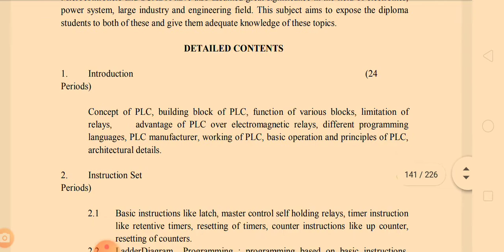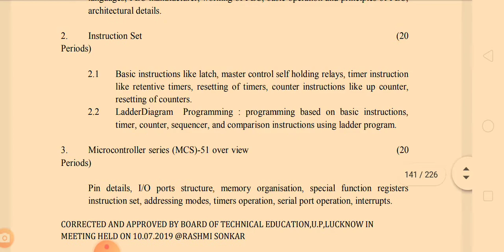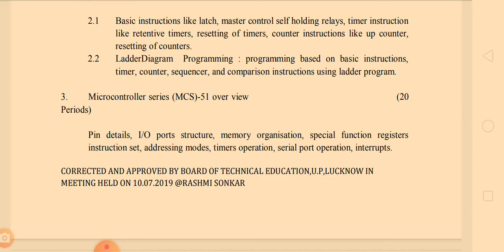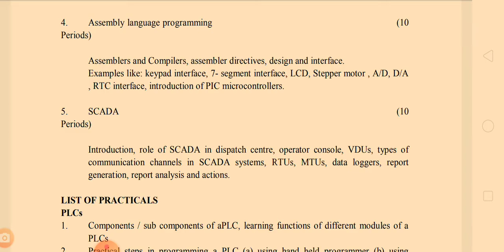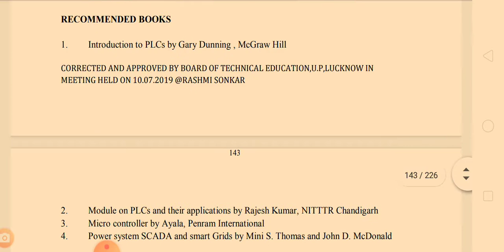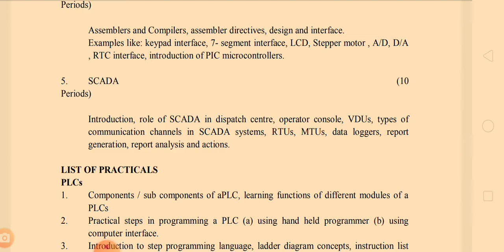PLC, MICROCONTROLLER AND SCADA ELECTRICAL ENGINEERING 5TH SEMESTER